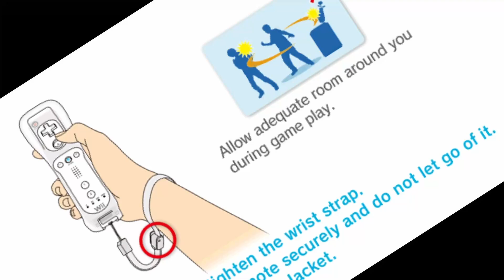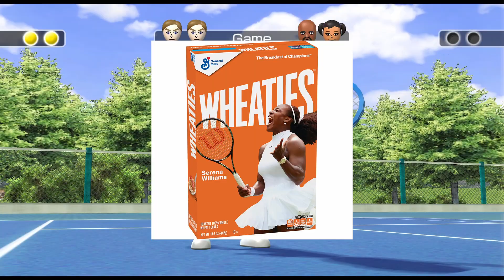THE GREATEST WII SPORTS PLAYER.